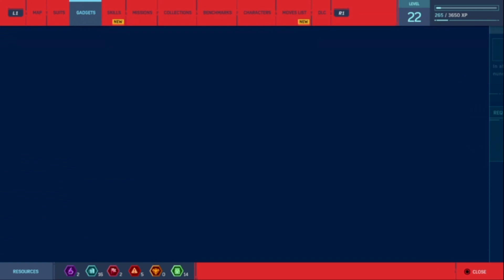Marvel's Spider-Man PS4 | Part 15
I lived streamed this gameplay on my Twitch. If you want to come check it out here's the link.